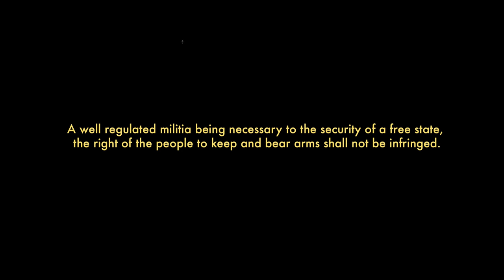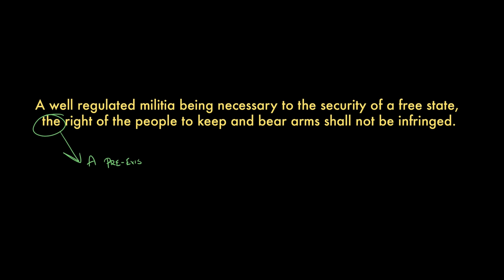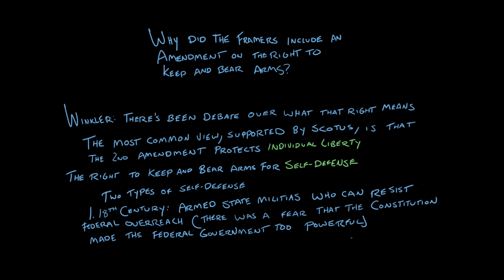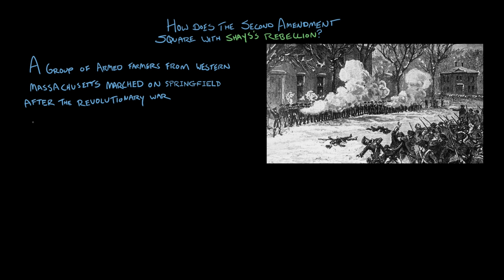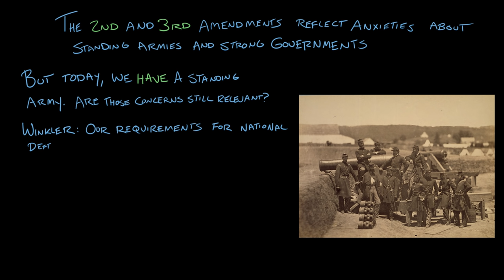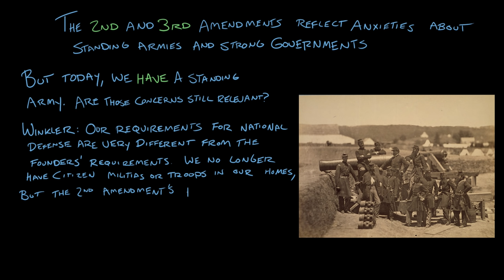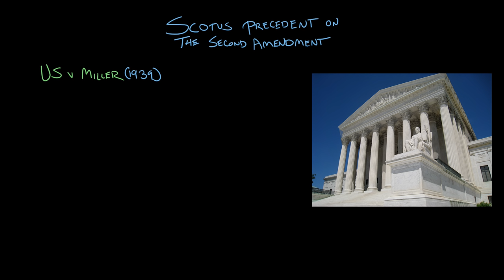The Second Amendment | The National Constitution Center | US government and civics | Khan Academy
Courses on Khan Academy are always 100% free. Start practicing—and saving your progress—now

A deep dive into the Second Amendment, which states that "A well regulated Militia, being necessary to the security of a free State, the right of the people to keep and bear Arms, shall not be infringed." In this video, Kim Kutz Elliott discusses the Second Amendment with scholars Alan Gura and Adam Winkler.

To read more about the Second Amendment, visit the National Constitution Center’s Interactive Constitution. On this site, leading scholars interact and explore the Constitution and its history. For each provision of the Constitution, experts from different political perspectives coauthor interpretive explanations when they agree and write separately when their opinions diverge.